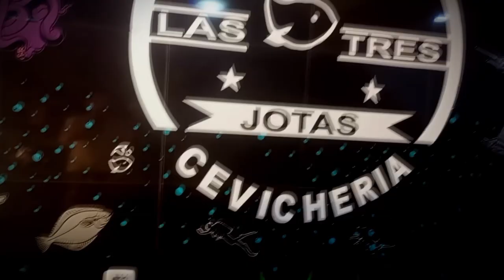FELICIDAD DÒNDE ANDARÀS JOEL MORALES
CON CARIÑO NUESTRA NUEVA PRODUCCION MUSICAL
: FELICIDAD DONDE ANDARAS ... AGUA MAGICA DE JOEL MORALES  PARA TI NOMAS PARA NADIE MAS